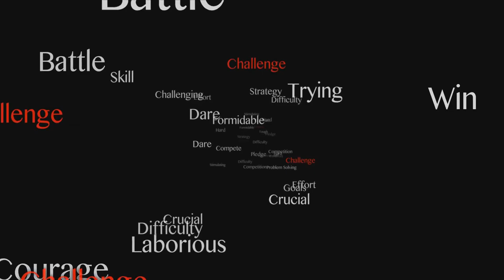कार्ल जंग का अंधकार में अवतरण और ज्ञान प्राप्ति की उनकी खोज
कार्ल जंग, "अपने स्वयं के अंधकार को जानना अन्य लोगों के अंधकार से निपटने का सबसे अच्छा तरीका है।"

कार्ल जंग की गहन यात्रा में उतरें क्योंकि वह सच्चे ज्ञान की खोज में मानव मानस की गहराई में जाता है।

इस महान मनोवैज्ञानिक की शिक्षाओं और अंतर्दृष्टि के माध्यम से अपने भीतर की छाया को रोशन करने और छिपी हुई सच्चाइयों को उजागर करने की अवधारणा का अन्वेषण करें।

कार्ल जंग की बुद्धिमत्ता से प्रेरित आत्म-खोज और व्यक्तिगत विकास की एक परिवर्तनकारी खोज में हमारे साथ जुड़ें।

9 जून 2024 से, प्रतिदिन एक नया वीडियो लॉन्च किया जाएगा।

कृपया मेरी पुस्तक, मास्टरिंग होलिस्टिक वेलनेस देखें, जो पेपरबैक में, ई-बुक के रूप में, और किंडल अनलिमिटेड के ग्राहकों के लिए Amazon पर दुनिया भर में उपलब्ध है।
पेपरबैक - £5.00/€6.00/$6.00 (US)
हार्डबैक - £10.00/€15.00/$15.00 (US),

9 जून 2024 से, प्रतिदिन एक नया वीडियो लॉन्च किया जाएगा।